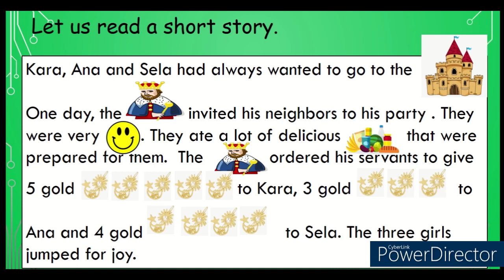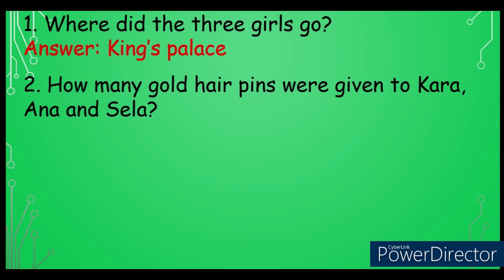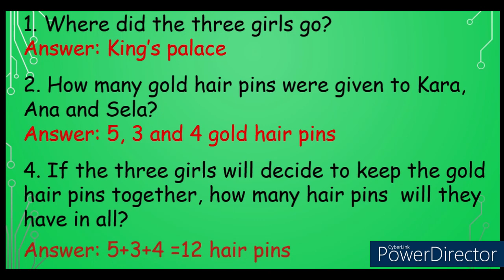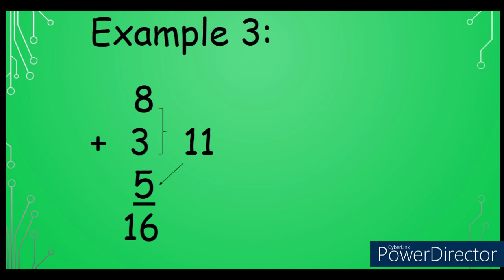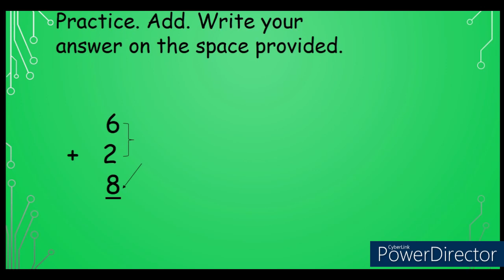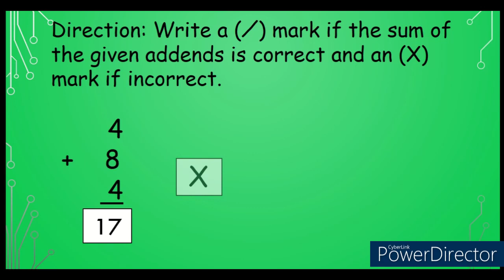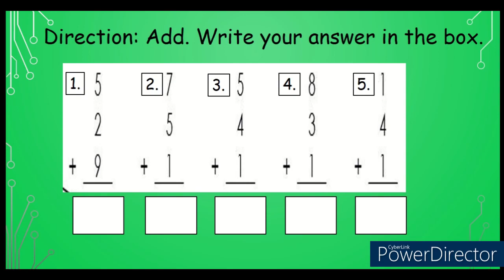Addition of Three 1-Digit Number (MELC-based) | Mathematics 1 | Your Math Guide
If you are a Grade 1 Math teacher/parent who is looking for a powerpoint presentation you can use during your online and offline teaching /tutorial or a learner who wants a guide while studying your Math lessons  then this is the perfect channel for you. Rest assured that all lessons created here are purely MELC-based.